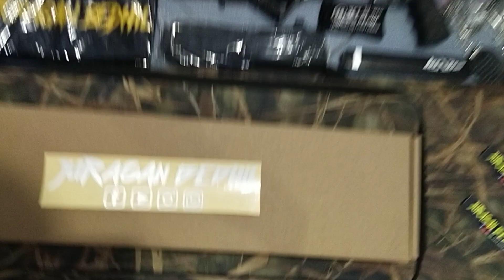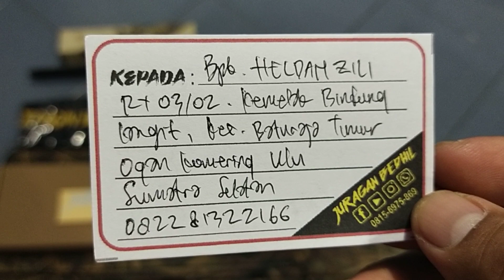Predator TacticaaL Fullset... Pesanan Bpk. Heldan Zili... Ogan Komering Ulu...